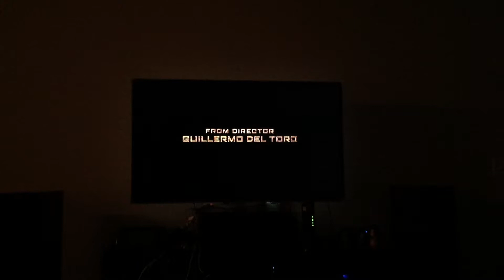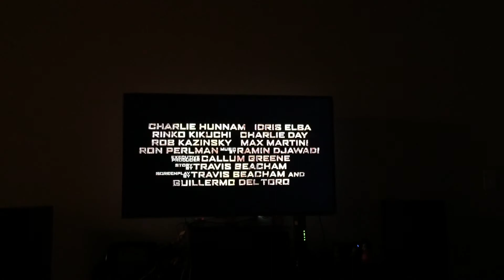Hyperion AmbiLight clone - Pacific Rim trailer test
My custom DIY AmbiLight clone using Hyperion & OpenELEC running on a Raspberry Pi B with WS2812b light strips.

Hardware used
HDMI converter
RaspBerry Pi B or B+
Edimax Wifi
5V 20A fan-less PS
1k cap + cables.
Receiver with dual HDMI out or an HDMI splitter

Also built a custom wooden frame with adjustable 45-90 degree angles using hinges. Option for 90 when I mount the TV back to the wall, otherwise 30-45 is perfect for almost all situations.